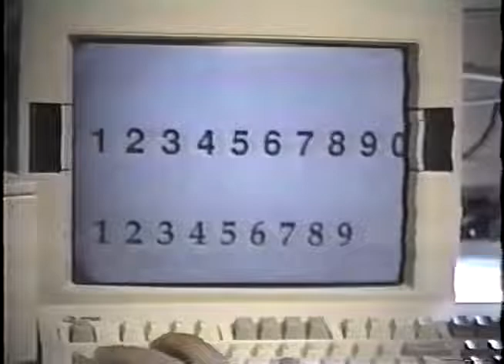Here Yann LeCun in 1993 demonstrating LeNet 1